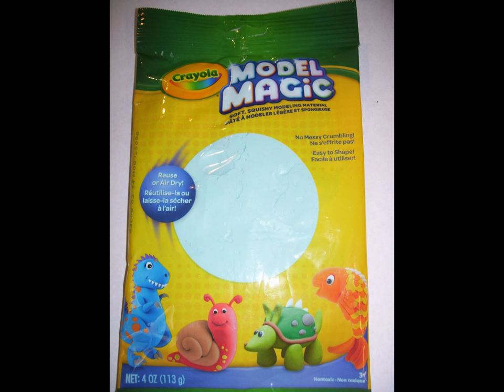Island of the Blue Dolphins Sandwich Board Report - In Progress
Sandwich Board Book Report: 3 foam boards, 1 poster board, 4 kabob sticks.  Ideas are posted to board, pockets are glued to the board to hold draft work and then finished work.  Art projects are:  The ocean layer bag (for ideas and this and that) California Red Abalone sculptures, California coastline rock sculptures with misc art supplies used; Footnote, seal seaweed with mod podge before gluing to the bag as it shrinks when wet.  Use strong cement glue for sandpaper or just sand.  Suggest using gift bag instead of lunch bag. (that's just what we had on hand at the moment).  Possible projects may include Karana Silhouette with black yarn for hair and black feathers for Cormorant dress; possible spear with smelt (smelt haiku written) and whale bone home.